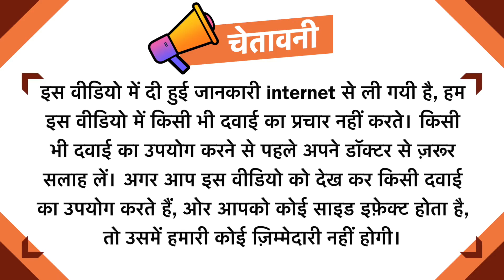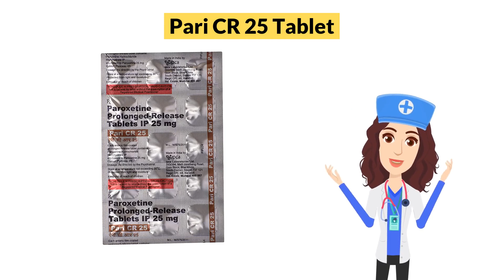Pari CR 25 Tablet Uses in Hindi | Side Effects | Dose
Pari CR 25 Tablet Uses in Hindi | Side Effects | Dosage